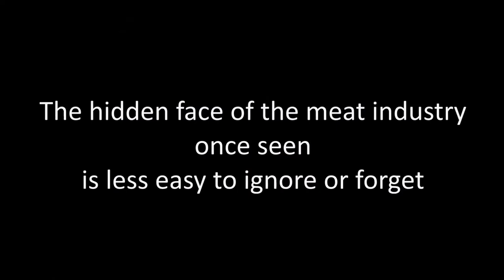The forgotten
A painting by Philip McCulloch-Downs (acrylic on A4 canvas board) using photos from Viva!'s UK farm investigations 2015 (see below).

From Juliet, Viva!'s founder:

What breaks through your barriers?

I know how important it is to protect ourselves from pain. How else can we get by in a world that callously incarcerates billions of animals and so casually takes their lives? When we know their lives are full of misery and relentless suffering. I know it is a big ask, but I am pleading with you to watch what is happening right now to 90% of British pigs. Now, in 2016. In civilised Britain.

Why? Because you can be a part of making change happen. Part of something exciting.

You, me, all of us, can force the collapse of the pig industry. We have to. Because no one else will protect these fiercely intelligent creatures from a life of torment. Let me be clear, the government protects the agricultural industry, it will never, like some naïve people believe, end factory farming. The pig industry is in fact more intensive than ever! Did you know that a staggering 99 per cent of pigs reared for meat in Britain are confined indoors?

Viva! has exposed about 60 pig farms over the years, little changes – but we have changed people. And when I wrote Pig In Hell in 2001, 16 million pigs were being killed annually, now it is 10 million. Still a bloodbath. But one whose murderous fingers are starting to wither.

I very recently investigated a typical pig farm, Necton Hall in Norwich. One of the worst scenes was the sows in ‘rape racks’ which constrained them so tightly they were almost immobilised. Who knows how long they were left here? One female deeply upset me, she still had fight in her. She was trying to escape and I walked to her and tried to soothe her. I bent down talking to her, feeling utterly useless and choked up. Her eyes were a beautiful pale blue and her life so tragic that I named her Blue. Her look will stay with me forever.

In another filthy shed, another day, same farm, a young pig was being eaten alive. She tried to escape but couldn’t move her back leg. I find it hard to stop thinking about her. Pigs are sent insane by endless boredom, frustration and deprivation. Yes, we complained to the government. No, they haven’t acted. Farmed animals have almost no legal protection.

A few days ago we showed the footage to Bristol people – on iPads in the city centre. A cross range of ages, gender, ethnicities and without exception, were shocked and upset. Many considered changing themselves – to stop buying meat, go vegetarian or vegan. The response was overwhelmingly positive.

And this is just the beginning, we’re taking this and other footage across the UK. Good has to come out of bad. My FB friends, please watch me at Necton Hall pig farm and Face Off the pig industry… and then share, share, share. Let’s make this a social media campaign that reaches far and wide. ‪#‎vivafaceoff‬

We’re reaching a tipping point. People are changing. Let’s cripple the meat industry, and help people make the only kind choice.